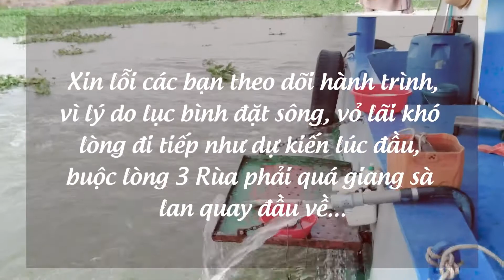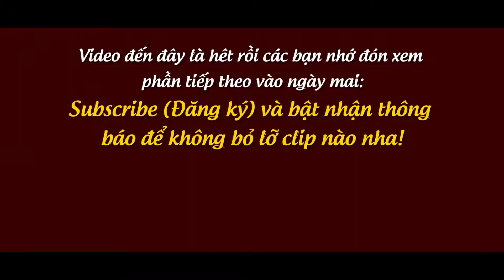Trải Nghiệm Đu Sà Lan và Học Hỏi Thêm Luật Đường Thủy từ Anh Chủ Tàu...